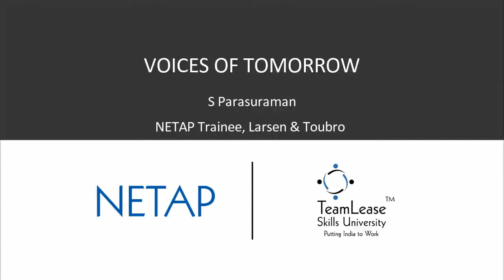NETAP, TeamLease Trainee Mr. S Parasuraman - Larsen & Toubro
NETAP Trainee feedback on Virtual Instructor-led Training undergone for BSc, Mechatronics course.